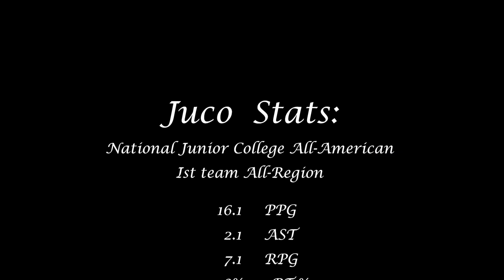Robert Crawford Connors State Highlights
Connors State College, Defense, Playmaking, Assist